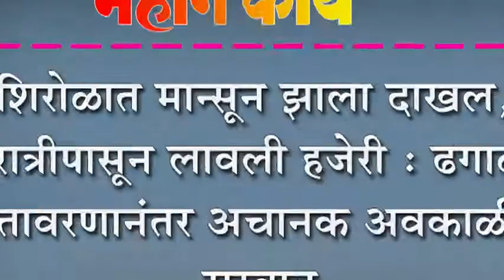शिरोळात मान्सून झाला दाखल, रात्रीपासून लावली हजेरी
शिरोळात मान्सून झाला दाखल, रात्रीपासून लावली हजेरी : ढगाळ वातावरणानंतर अचानक अवकाळीला सुरवात